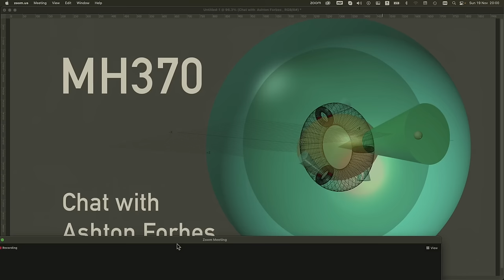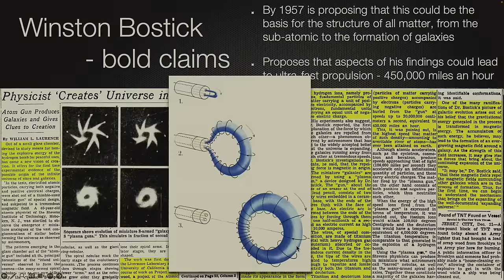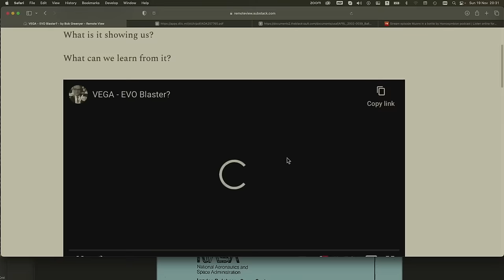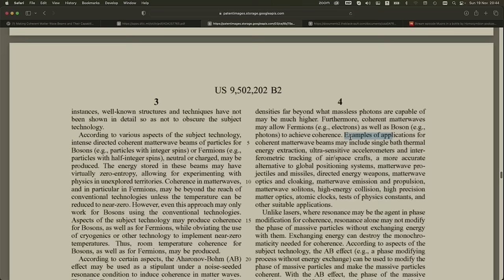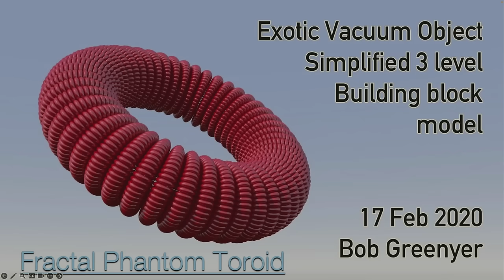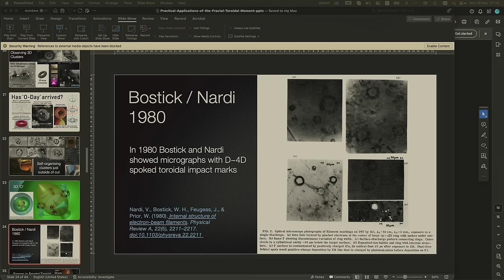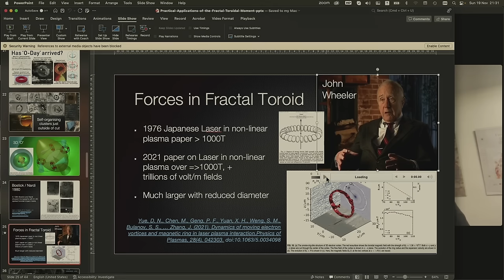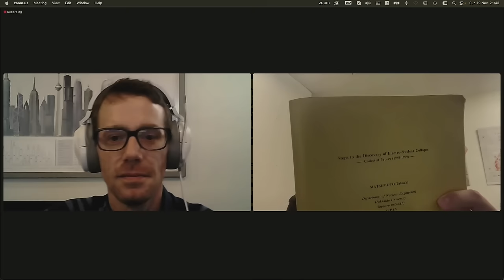MH370 - Chat with Ashton Forbes (better audio)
Recorded Sunday 19 November 2023 @ 19:00